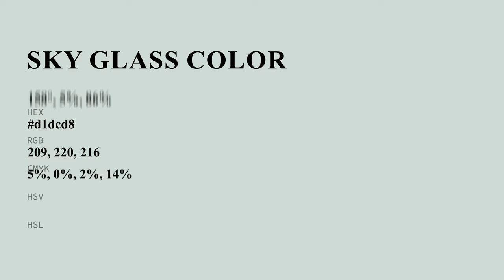Sky Glass color d1dcd8 hex color - Grey color - Warm color d1dcd8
What color is Sky Glass ? d1dcd8 hex color - Grey color - Warm color d1dcd8

Hex d1dcd8 Color Code is also known as Sky Glass color.